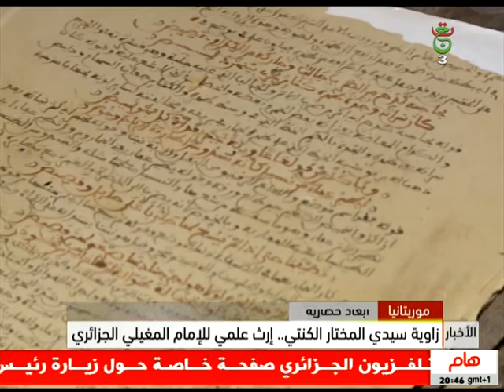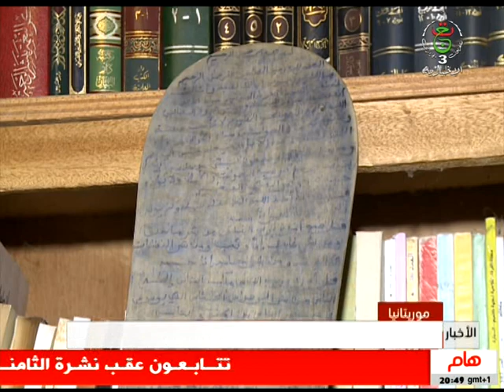موريتانيا / زاوية سيدي المختار الكنتي .. إرث علمي للإمام المغيلي الجزائري